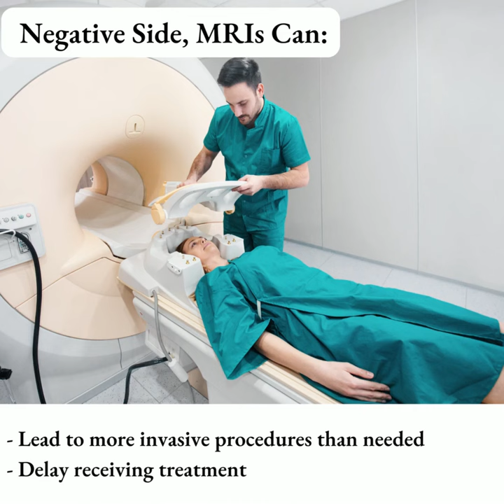Advantages and Disadvantages of MRI for Breast Cancer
to get your personalized breast cancer report!